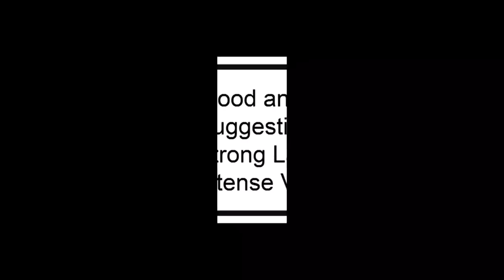New Single Player Challenges Trailer!(May 24th Thursday)|Friday The 13th The Game